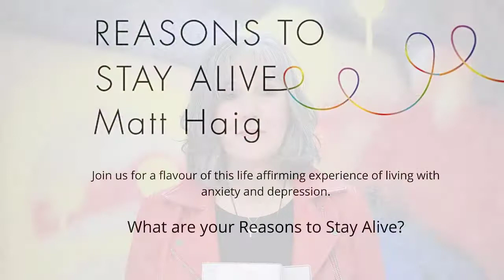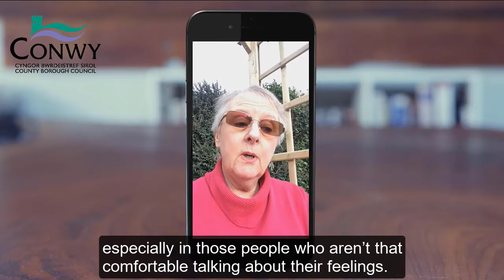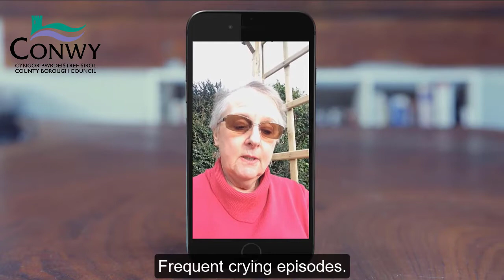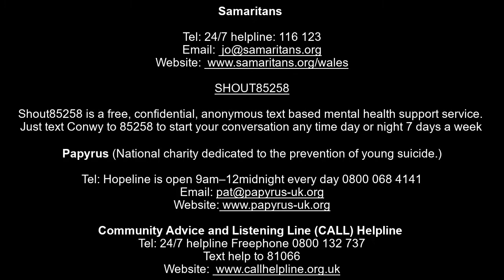Reasons to Stay Alive by Matt Haig Part 1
To mark Mental Health Awareness week we are pleased to share with you a piece of work to bring Matt Haig’s words in his inspiring book ‘Reasons’ to Stay Alive’ off the page! This is one of the many helpful and informative books on the Reading Well Books on Prescription scheme which support and promote our mental wellbeing. Copies of Matt’s book, and others on the scheme, are available for loan from Conwy Libraries

If you are struggling with any of the issues raised in this video please access support from any of the following:
Conwy Mind

Samaritans
Tel: 24/7 helpline: 116 123

SHOUT85258
Shout85258 is a free, confidential, anonymous text based mental health support service.
Just text Conwy to 85258 to start your conversation any time day or night 7 days a week support service.

Papyrus (National charity dedicated to the prevention of young suicide.)
Tel: Hopeline is open 9am–12midnight every day 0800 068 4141

Community Advice and Listening Line (CALL) Helpline
Tel: 24/7 helpline Freephone 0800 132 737
Text help to 81066